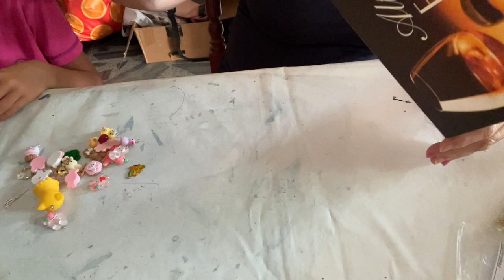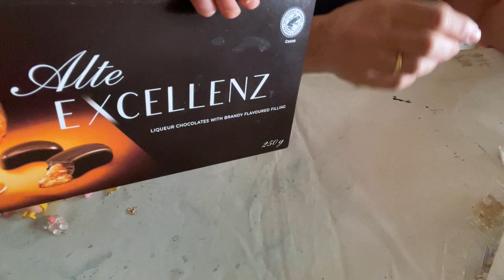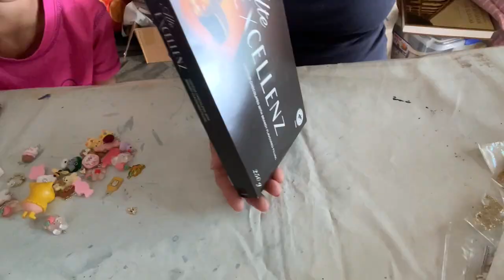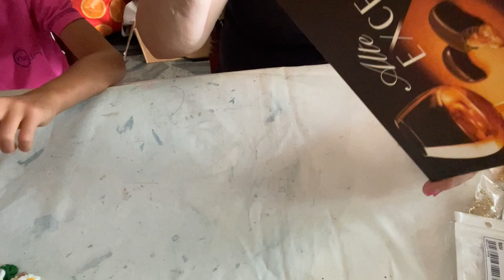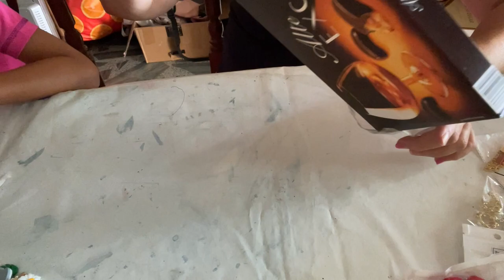HAUL EXCLUSIVOS Y FANTASTICOS DE CHARMS! SuSuRRoS DeL PaPeL-Scrap ESPAÑA-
Una de Charms FANTASTICOS!
Hola chic@s. Que tal?
Parece que han bajado un pelín las calores!
Menos mal😅
Pues me paso x Aquí  para dejaros unos charms muy chulos que compres  en SHEIN. A ver si os gustan.
Ta me decís .
Besos y hasta pronto👋🏼👋🏼👋🏼